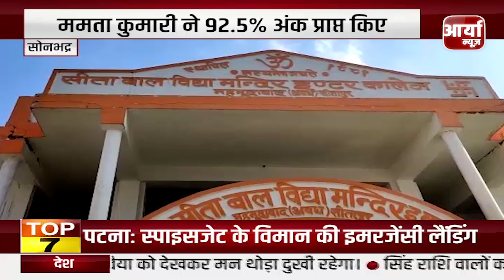CM योगी ने सपा पर साधा निशाना | सपा सरकार देती हे धोका | CM Yogi Adityanath | Aaryaa News